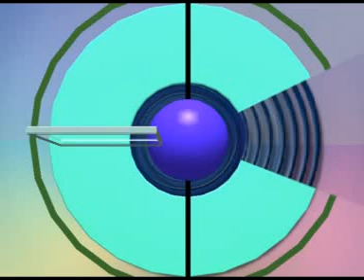72 b Islamer Drishtite Gan Bajna